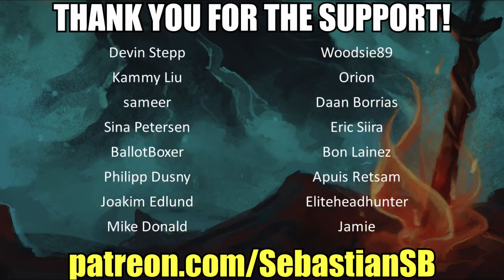Let's Play The Legend of Zelda: Breath of the Wild Part 89 - Thunderblight Ganon Boss Fight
Game Description:

The Legend of Zelda: Breath of the Wild is an action-adventure video game developed and published by Nintendo for the Nintendo Switch and Wii U video game consoles. It is the 19th main instalment in the The Legend of Zelda series. The story is set in Hyrule and follows amnesiac protagonist Link, who awakens from a 100-year slumber to a mysterious voice that guides him to defeat Calamity Ganon.

The game supports multiple Amiibo figurines that can alter gameplay. For example, the Wolf Link Amiibo summons Wolf Link as a partner that helps Link battle foes and carries over the existing hearts saved onto the Amiibo after playing through the Cave of Shadows in Twilight Princess HD.